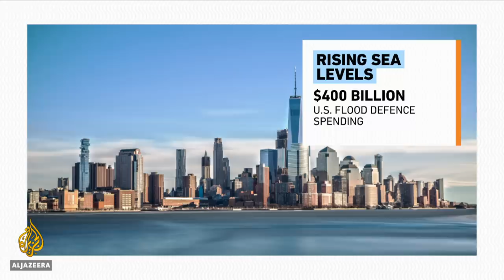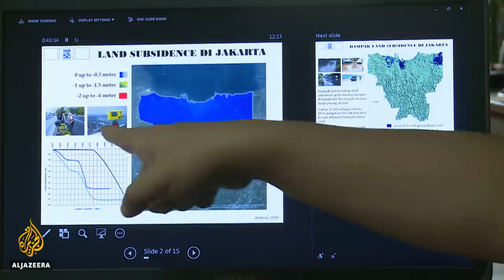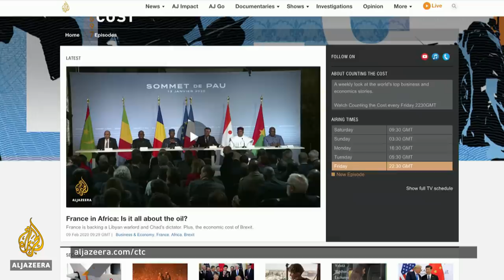Coronavirus outbreak's effect on the oil and gas market | Counting the Cost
As the death toll from the coronavirus keeps rising, it is crippling not only China's economy but is having a knock-on effect globally.

Formula One's race in Shanghai has been postponed and this year's Mobile World in Barcelona has been cancelled. Oil prices have tumbled 20 percent below their January peaks, raising the prospect that OPEC could cut production again.

But it is not only OPEC that is feeling the pinch. China has also turned away gas tankers, slashing gas prices in half.

Yury Sentyurin, secretary-general of the Gas Exporting Countries Forum, said: "This is a force majeure situation. Any contract between sellers and buyers have a special clause ... called force majeure, for some events and situations which are out of the influence of participants of the parties of the contracts."

Sentyurin points out there may be some postponements and delays in contracts but argues: "I think this is a temporary situation because fortunately life hasn't stopped and people will continue living, will continue producing, will continue consuming and everything will continue, from my point of view."

The economic impact of rising sea levels
Warming oceans and melting ice caps could cause sea levels to rise by more than a metre (three feet) by the end of the century, according to the United Nations.

The rise could displace or affect up to 680 million people living along the world's coastlines. The UK's National Oceanography Centre (NOC) projected that flooding from rising sea levels could cost the globe $14 trillion annually by 2100.

Indonesia is planning to spend more than $30bn on moving its capital because Jakarta is sinking at an alarming rate. A majority of the city could be submerged by 2050.

The United States will need to spend $400bn over the next 20 years to improve its flood defences. And New York state is considering spending more than $100bn on a storm barrier, an idea President Trump calls: "costly, foolish and environmentally unfriendly".

But the World Bank believes every dollar spent on sea defences can yield between $7 to $10 by preventing costly damage.

Swenja Surminski, head of Adaptation Research at the Grantham Research Institute, tells Al Jazeera climate change is the "defining issue of our generation" and it is "no longer a distant threat" as the impacts of climate change can be seen, particularly along coastal areas.

"Coastal areas are particularly exposed, not just because of sea-level rise, but also other challenges."

Surminski notes that water usage and the fact that about half of all global megacities are in coastal areas are major challenges in battling the threat of climate change and rising sea levels.

"So these are massive, and still growing sites, where people live, where their livelihoods are - and these are exposed from sea-level rise."